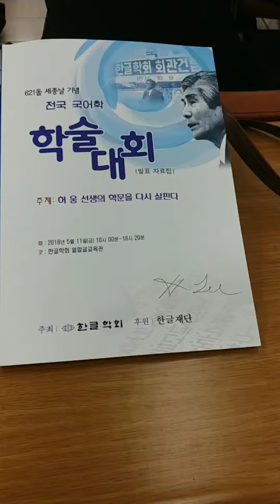한글학회, 621돌 세종날기념 국어학학술대회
허웅선생의 학문을다시 살핀다
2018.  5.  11